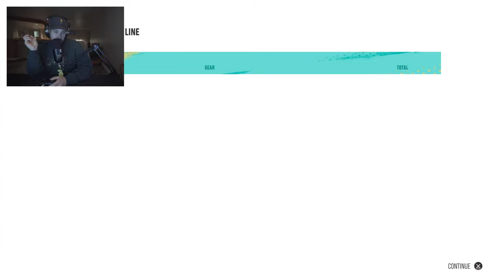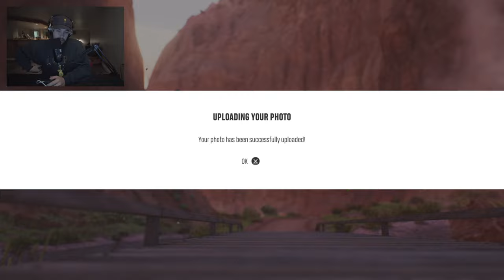I Finally Got My First Elite Slopestyle Bike!